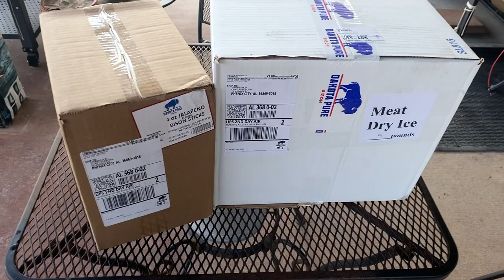Dakota Pure Bison T Bone steaks and meat sticks arrive and it's time to unbox them.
Papa Chad does an unboxing of one of his favorite brands.
Another order of his favorite meat sticks along with some bison t bone steaks from the South Dakota company, @dakotapurebison1732

If you would like to try out some of the great meat products from Dakota Pure Bison, then use the link below, as well as the coupon code PapaChad at checkout to save 5% on your order. Support your American ranchers.